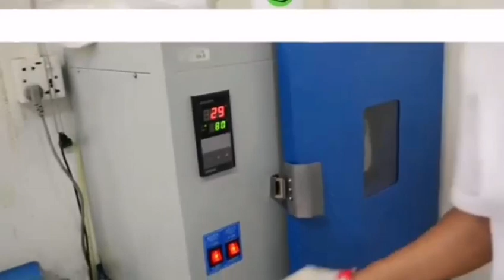How to make prosthetics, use silicone rubber to make molds and prosthetics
We are professional in the production of silicone. Welcome to inquire and the silicone factory will continue to accept orders!